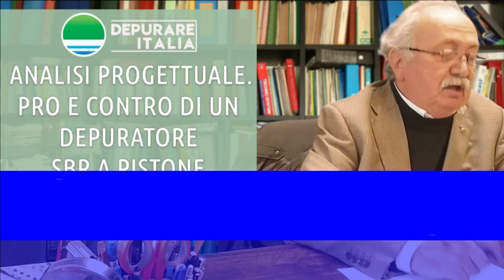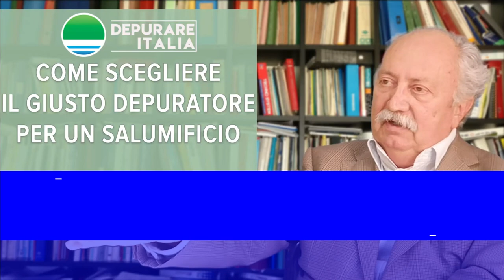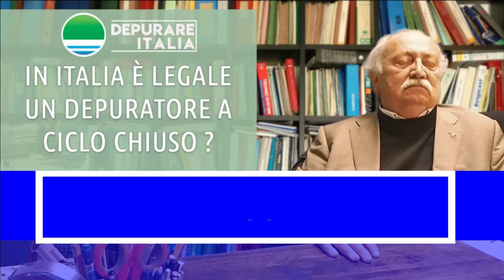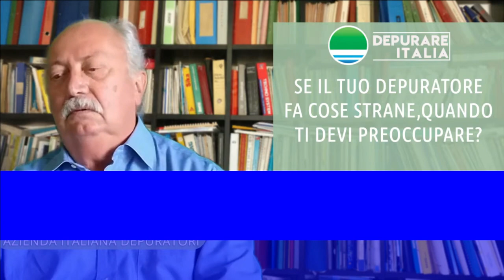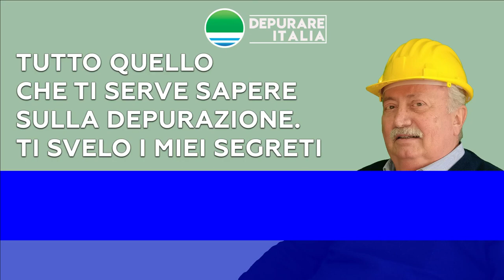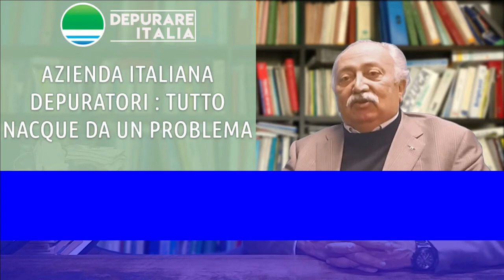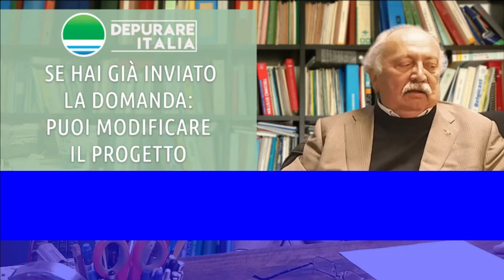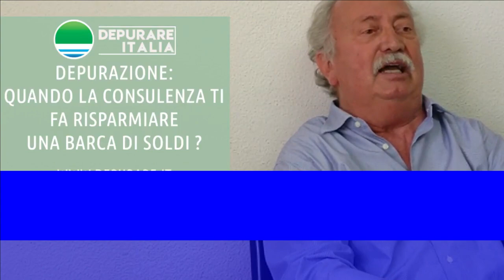Trattamento acque nere - Guida completa sulla depurazione delle acque reflue civili ed industriali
Il vademecum definitivo se vuoi sapere tutto sul trattamento dei reflui in Italia, ma le regole fondamentali valgono ovunque, in Inghilterra come in Turchia.

INDICE
00:14 Acquistare un nuovo depuratore ed evitare le porcate
02:34 Che pericoli corro se manca il libretto delle analisi dei reflui?
05:10 Depuratore SBR a pistone - quali sono i contro?
15:55 Impianto di depurazione acque nere per canile
27:03 La differenza fra massa carboniosa MC45 e Carboni Attivi
28:47 Disinfettare l'acqua con acido peracetico che NON è fitotossico
30:56 La storia del Dottor Massimino - Lavorare per migliorare l'ambiente
36:05 Come realizzare un pozzo vicino al mare